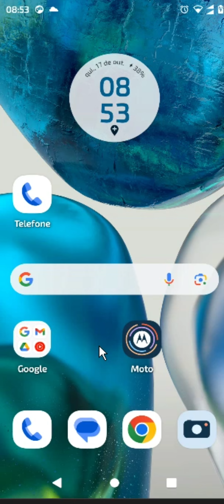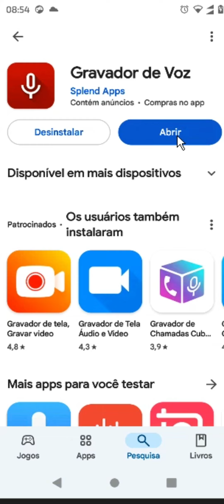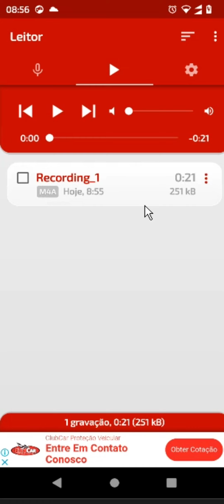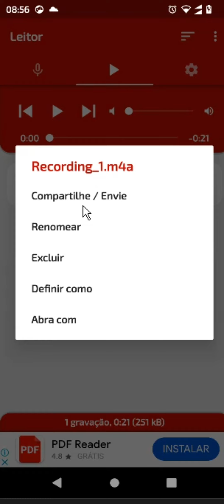COMO GRAVAR AS CONVERSAS DO WHATSAPP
⏩ Descubra como registrar facilmente suas conversas do WhatsApp para manter um registro de suas comunicações mais importantes. Este vídeo tutorial passo a passo mostra o processo simples de gravação de suas conversas, garantindo que você nunca perca uma mensagem importante. Aprenda as melhores práticas para salvar e armazenar suas conversas de forma segura, respeitando a privacidade e a legislação vigente. Não perca essa habilidade essencial para usuários do WhatsApp!

💙 VÍDEO RECOMENDADO:
COMO BLOQUEAR PESSOAS NO TIKTOK